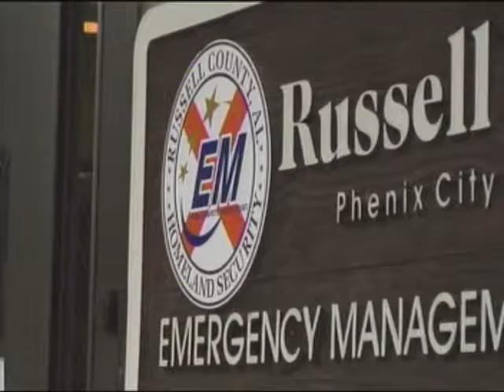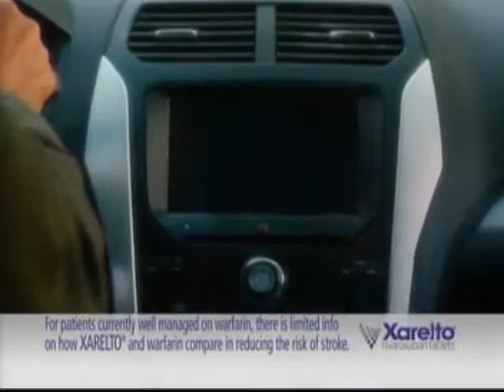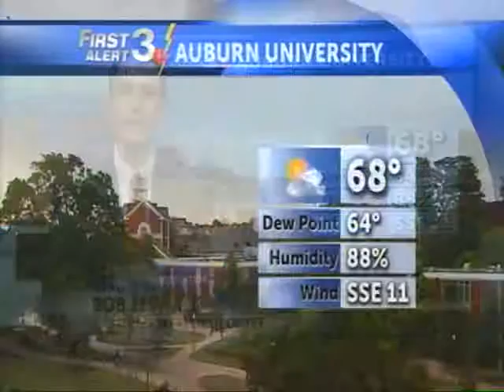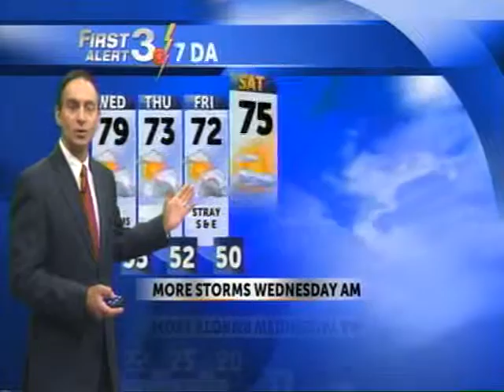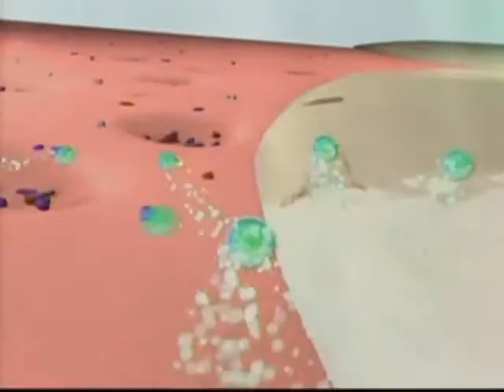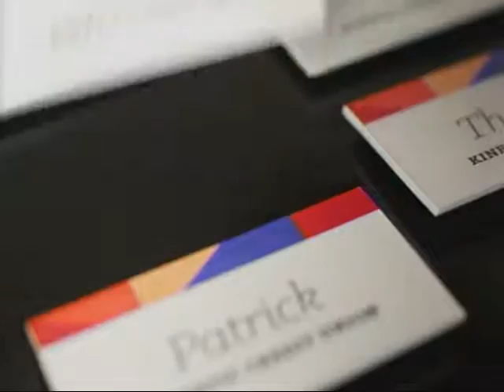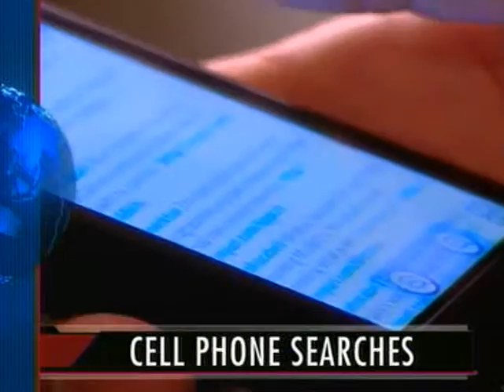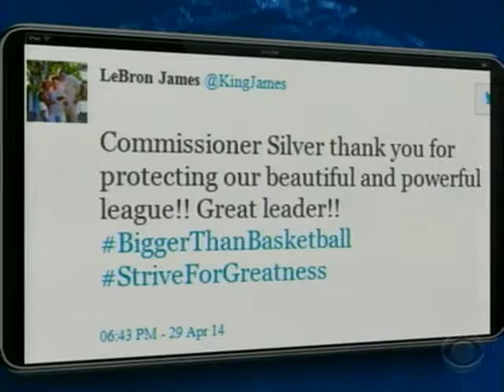DTB-IV_Tornado_BreakingWeather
6pm newscast on April 29, 2014.  Tornado damage across the region, including in our area.